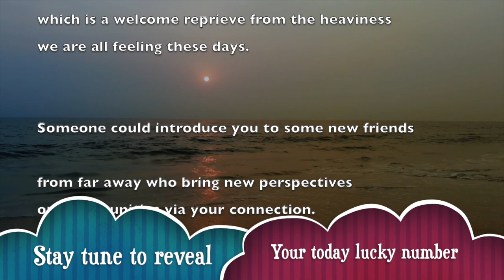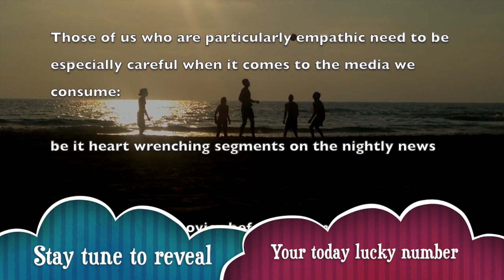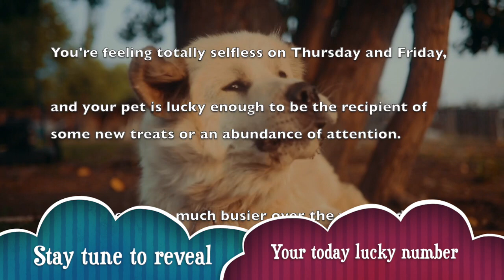Tue, Apr 28 : Capricorn Horoscope Lucky Numbers Today | A Plus Life